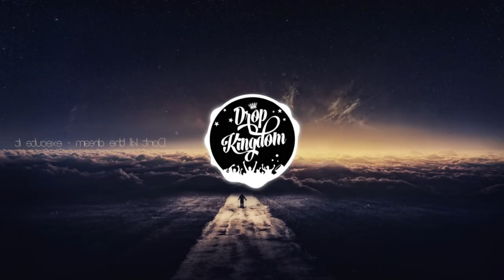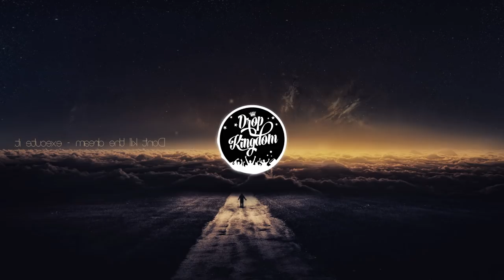Skrillex & Poo Bear - Would You Ever (Nitti Gritti Remix)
♥Press "show more" for important details!♥